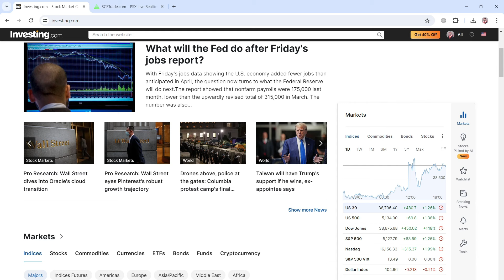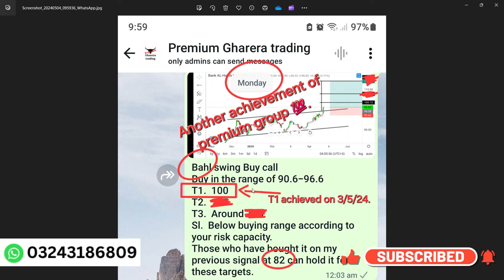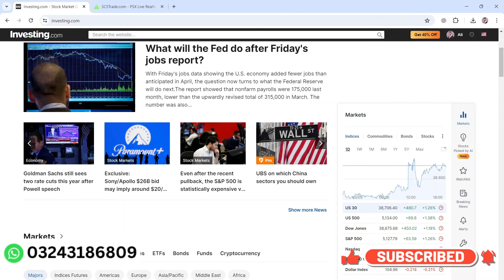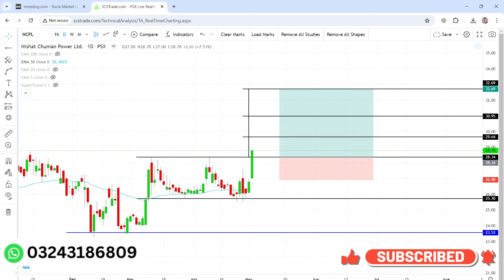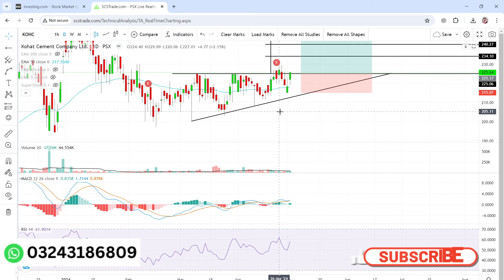psx & kse 100 index live techncal analysis to predict stock futures price .EP200 | NCPL | KOHC